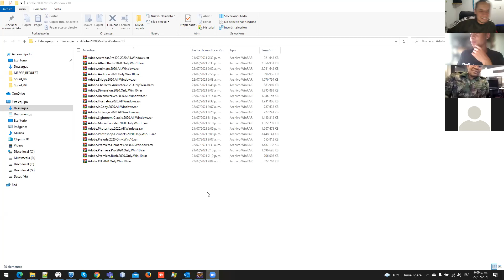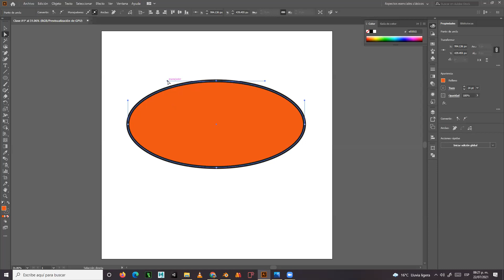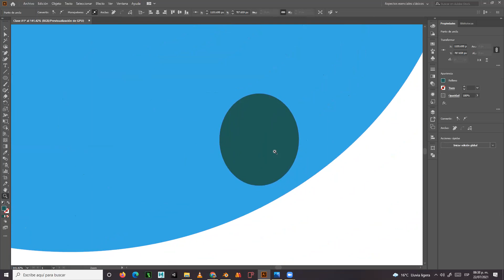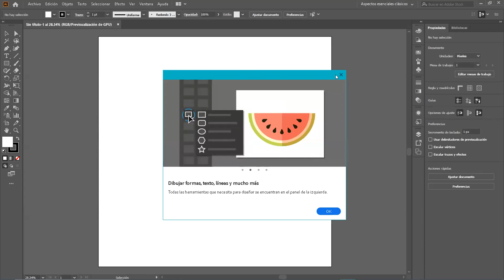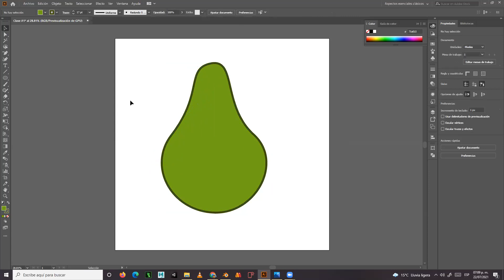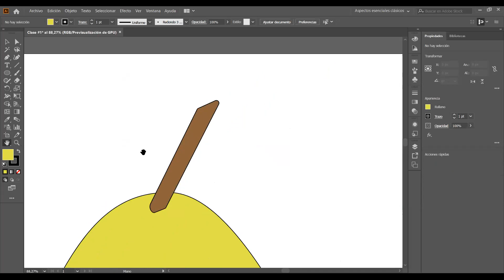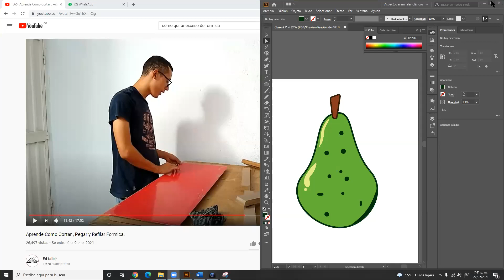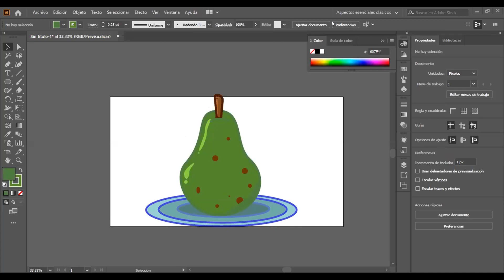Clase #2 herramientas de selección y formas